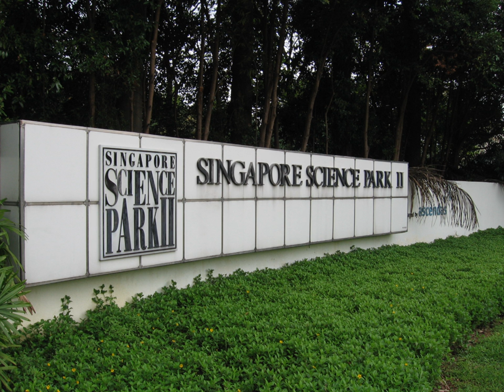Singapore Science Park | Wikipedia audio article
00:00:28 1 Milestones
00:00:38 1.1 Singapore Science Park I
00:01:11 1.2 Singapore Science Park II
00:02:22 2 Overview

- Socrates

SUMMARY
Singapore Science Park (Chinese: 新加坡科学园; Malay: Taman Sains Singapura) is a research, development and technologies hub in Singapore. Managed by Ascendas, it was set up under a government initiative in 1980 to provide an infrastructure for retail and development to flourish in Singapore.